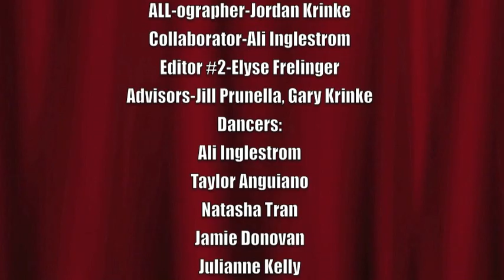JORDAN KRINKE DANCE FILM TWENTY-10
DANCE AND FILM PROJECT
The film titled, " twenty10" is an abstract music video/trailer following the journey of several characters. The film utilizes 1 male dance and 6 female dancers. The male introduces the audience to the 1920's era as a jazz club host/emcee. He awaits his group of female friends outside of his local jazz club, upon entering the jazz club he fails to tell the ladies that this an interactive show where perceivement of time, energy, space, and performance would surpass what they knew about performance art and exploit them into the future. The film progresses and the ladies take their seats for the jazz entertainment show. The show puts them into a dream as if they were the performers. Their dance moves are historically replicated to better illustrate the dance moves of the 20's era. After a series of dance routines the film hits a time warp where all of the sudden the performers/audience members are in the year of 2010. The movement vocabulary derives from a contemporary hip hop style with dance gestures of those who performed in the 20's.
As the movie draws to a close my ultimate plan was to leave the concept and overall message of the film in the hands of my audience. I wanted them to either think the show was happening in current day and it was 2010 the whole time, or as if the show was a time portal where the performers started watching the show in the 20's and landed in today, or the performers and the audience serve as a juxtapose or they are in two places at once, the possibilities are endless. The film offers a loose structure to help audience members find their own voice and discretion in the storyline of the film. The film also utilizes a series of metaphors and motifs: images, colors red white and blue, doors, and paint to better inter-relate the two time periods. The red, white and blue colors, film treatments, and paint define the historical relevance and relation of these two time periods. Currently we are in a time of war and similarly, during the 1920's Americans had just concluded their service in World War I and were nearing the emergence of World War II. So, I wanted to texturally add an Americana, patriotic, sense of freedom and pride metaphor/motif to this film. Orrrrrrrr just get a little messy just for the heck of it :)

*** if you stare in the center of the screen the flashes are all pictures not just white flashes so make sure to keep your eyes peeled!